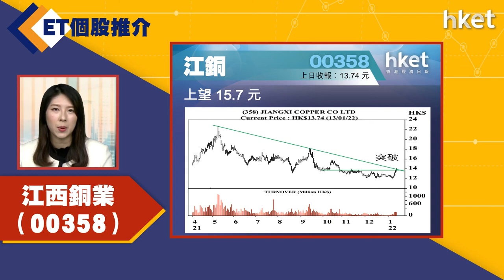【ET個股推介】江西銅業（00358）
今日ET個股推介－江西銅業（00358）